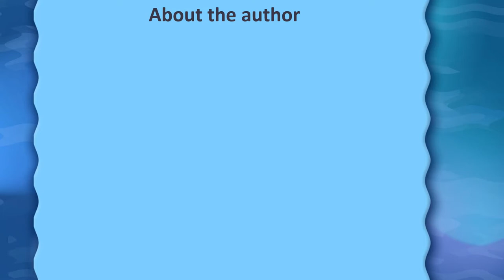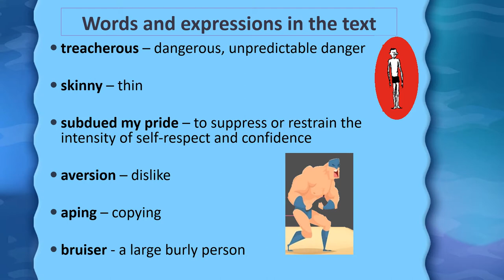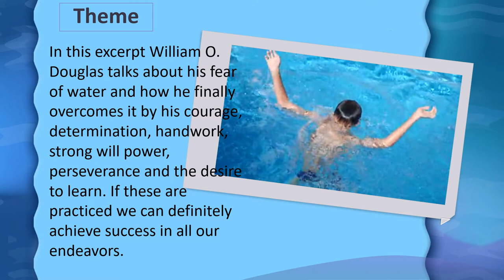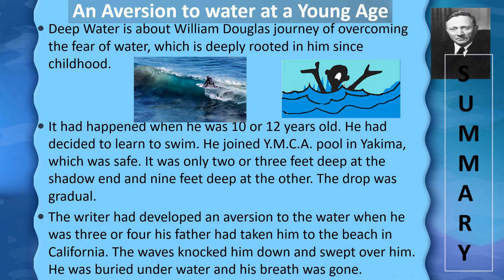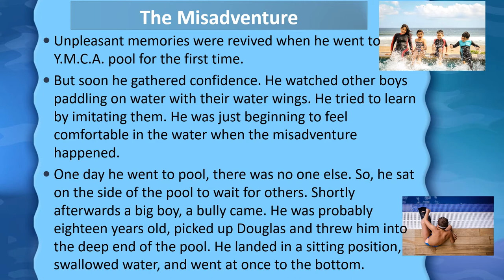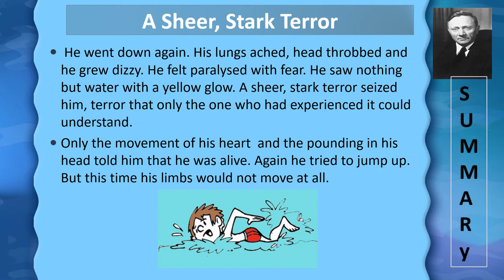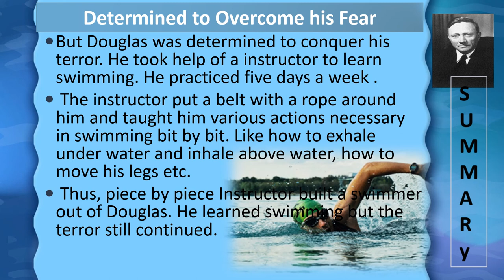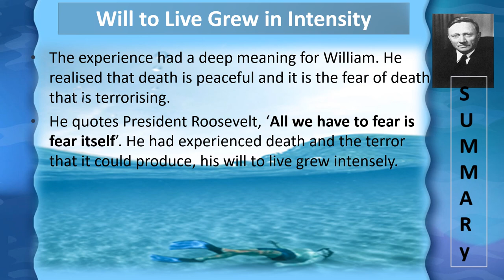Theme, Title and Summary | Deep Water by William Douglas | English Tutorials by Poonam Thakur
New Words, Theme, Title and Summary of Deep Water by William Douglas CBSE English core Textbook for Class XII explained in English by Poonam Thakur

William Orville Douglas (October 16, 1898 – January 19, 1980) was an American jurist and politician who served as an Associate Justice of the Supreme Court of the United States. Nominated by President Franklin D. Roosevelt, Douglas was confirmed at the age of 40, one of the youngest justices appointed to the court.
The following excerpt is taken from ‘Of Men and Mountains’ by William O. Douglas. In this essay he talks about his fear of water and thereafter, how he finally overcame it.
New words covered are:
• treacherous
• subdued my pride
• flailed at the surface
• fishing for landlocked salmon
• misadventure
• bob to the surface like a cork
• curtain of life fell
• back and forth across the pool

Main Summary:
Fear of huge waves on the beach.
Drowning incident when a boy threw at deep end.
Authors determination to overcome fear.
Learning swimming step by step with the help of instructor.
challenged his fear in the face of it
William realized that death is peaceful and it is the fear of death that is terrorizing. His will to Live life grew intensely as he had overcome his fear and started living fearlessly.

Any question on the video or chapter, post your query in comment box.